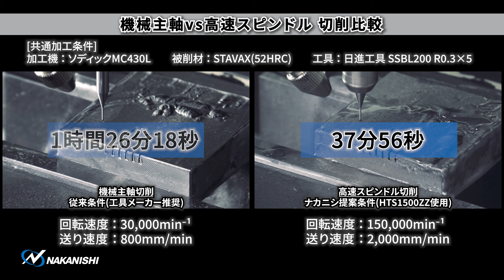【R0.3mmCBNボールエンドミル高速リブ加工】マシニングセンタ×150,000min⁻¹タービンスピンドル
新製品のマシニングセンタ用150,000min⁻¹タービンスピンドル「HTS1500ZZ」を使用した切削事例をご紹介します。プラスチック金型用鋼:STAVAX(52HRC)に対してR0.3mmCBNボールエンドミル高速リブ加工を実施しました。また、機械主軸(30,000min⁻¹)と150,000min⁻¹タービンスピンドル「HTS1500ZZ」(150,000min⁻¹)の切削比較も実施しております。
≪ポイント≫
ナカニシスピンドル(マシニングセンタ用150,000min⁻¹タービンスピンドル:HTS1500ZZ)は小径エンドミルでの高精度・高速切削を実現します。機械主軸(従来条件)との比較では高速回転により送り速度を2.5倍とし、加工時間56%削減を実現しました！

▶動画(R0.3mmCBNボールエンドミルリブ加工)の切削条件
加工機　　　　：Sodick製(MC430L)
被削材                ：プラスチック金型用鋼/STAVAX(52HRC)
工具径                ：日進工具SSBL200 R0.3×5(2枚刃)
加工形態　　　：溝切削
【ナカニシ提案条件/150,000min⁻¹タービンスピンドル使用】
スピンドル　　：HTS1500ZZ-M2040
切削速度　　　：283m/min
回転速度            ：150,000min⁻¹
送り速度            ：2,000mm/min
一刃送り　　　：0.007mm/tooth
切込み量(Ap)     ：0.005mm
加工時間　　　：37分56秒
【従来条件/機械主軸】
切削速度　　　：57m/min
回転速度            ：30,000min⁻¹
送り速度            ：800mm/min
一刃送り　　　：0.011mm/tooth
加工時間　　　：1時間26分18秒